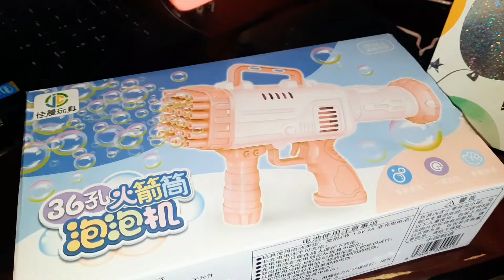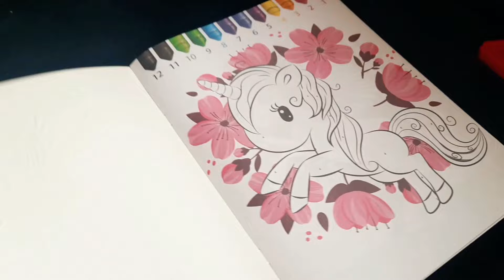TINDY AT 2 | HOW IS SHE TWO ALREADY???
2. These are my opinions and not facts.

Watch:

 • NIVIRO - Flares | House | NCS - Copyr...